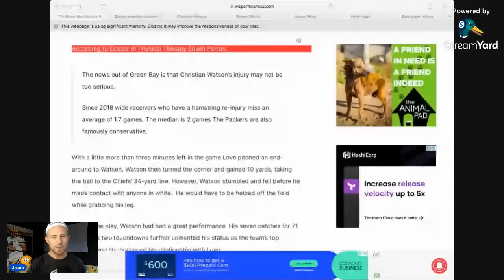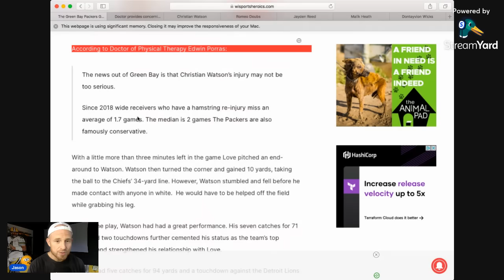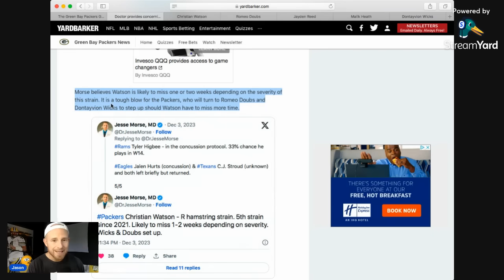Green Bay Packers Just Got More Bizarre Christian Watson News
NFL
Packers Football